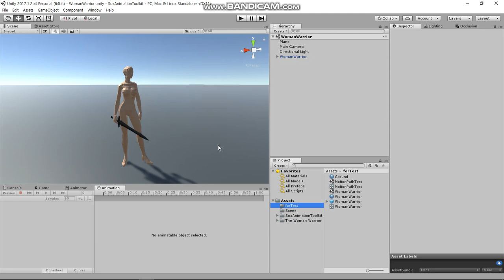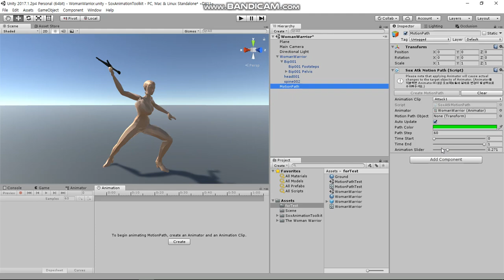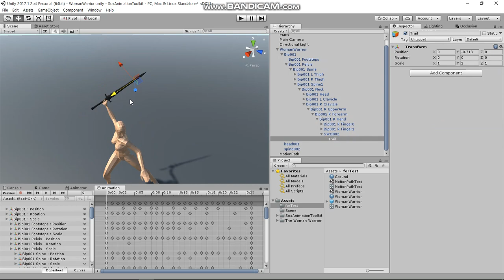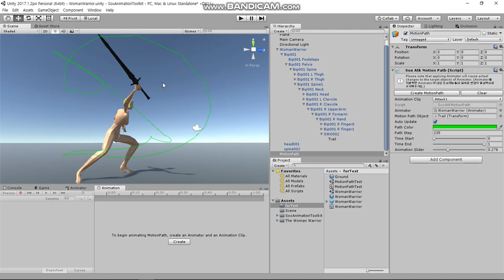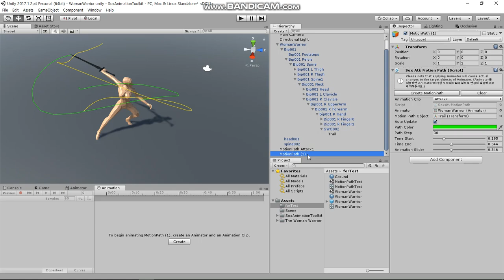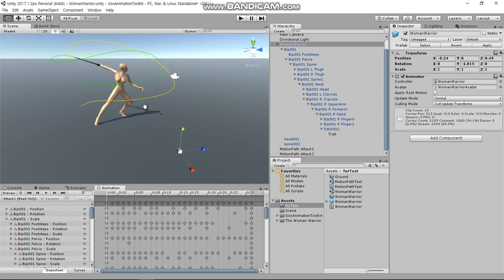Sox Animation Toolkit - Motion Path (with Subtitle, 자막 있음)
Captions are included, so please turn on subtitles.
자막이 포함되어있으니 자막을 켜주세요.